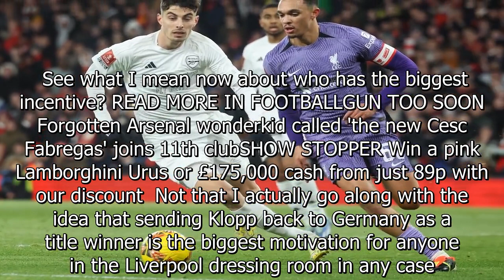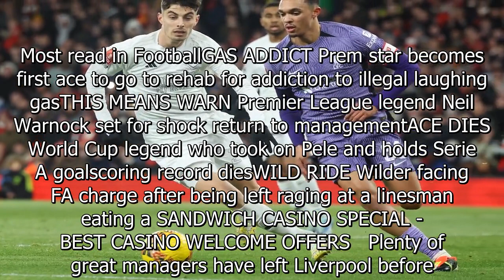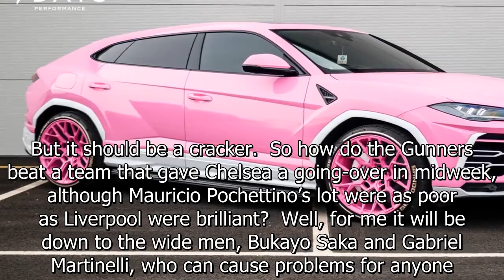Liverpool are motivated to win title for Klopp but Arsenal have more incentive